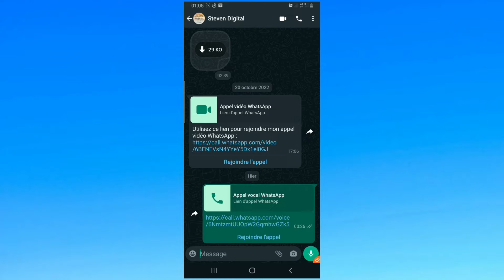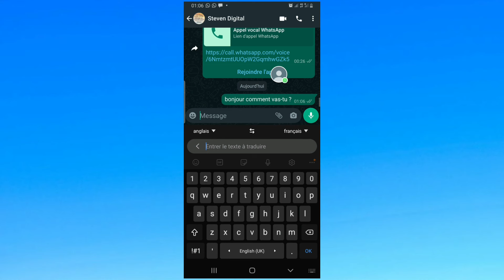Comment Traduire Les Messages Sur Whatsapp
Dans cette vidéo, je te montre Comment Traduire Les Messages Sur Whatsapp.
Cette methode va te permettre de traduire un message directement sur lapplication whatsapp sans toute fois sortir de l'application.
Cette functionalite whatsapp va te permettre de traduire ton message dans plusieurs langue de ton choix.

 À BIENTÔT 😉